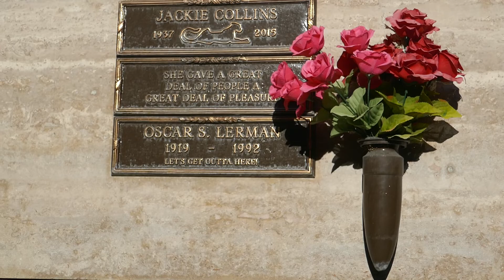Jackie Collins & Oscar Lerman Graves Pierce Brothers Westwood Los Angeles California USA Oct 3, 2022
Jackie Collins & Oscar Lerman Graves Pierce Brothers Westwood Los Angeles California USA October 3, 2022